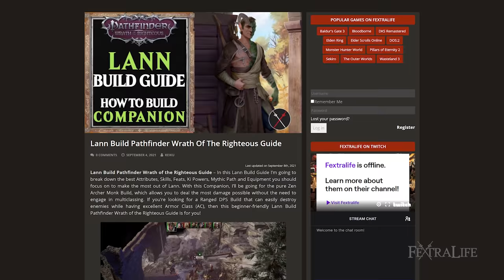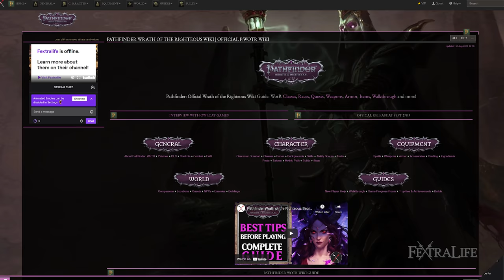Pathfinder Wrath of the Righteous: Lann Zen Archer Monk Build Guide - How to Build Companion WoTR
In this Lann Build Guide I’m going to break down the best Attributes, Skills, Feats, Ki Powers, Mythic Path and Equipment you should focus on to make the most out of Lann. With this Companion, I’ll be going for the pure Zen Archer Monk Build, which allows you to deal the most damage possible without the need to engage in multiclassing. If you’re looking for a Ranged DPS Build that can easily destroy enemies while having excellent Armor Class (AC), then this beginner-friendly Lann Build Pathfinder Wrath of the Righteous Guide is for you!

Timestamps
0:00 - Pathfinder Wrath of the Righteous Build
0:24 - Lann Companion Build Guide
3:25 - Lann Attributes
4:16 - Lann Skills
5:00 - Lann Feats
7:33 - Lann Ki Powers
8:35 - Lann Mythic Path
9:27 - Lann Equipment
10:39 - Final Tips

Lann’s Build focuses on dealing great damage using the Flurry of Blows Ability. This Ability allows him to make 3 out of 6 of his attacks at maximum BAB when making a Full Attack (and 4 of 7 if he uses Ki Power: Extra Attack), which is even better than combining Rapid Shot and Manyshot. This is the reason we use a Composite Bow, Deadly Aim and pump Strength for extra damage, because we aren’t worried about him missing subsequent attacks.

Make sure to cast Enlarge Person on Lann if you have a caster like a Shaman in your party to increase his size. This greatly improves the base damage he deals with his Unarmed Strikes from 2d10 as a Medium-Sized Monk to 4d8 as a Large-Sized Monk at Level 20.

You’ll have to carefully plan out your Feats since there are only a limited number of Bonus Feats you can pick from. This is the reason why I didn’t get Dodge and Improved Critical earlier, otherwise, you won’t be able to maximize the ones you really need.

Lastly, activate Ki Power: Extra Attack before you attack and if you have no intention of moving during your turn. Or else, you’ll waste this as well as your Ki Pool Points. Preserve Extra Attack for challenging enemies since you don’t have an unlimited number of points at your disposal.